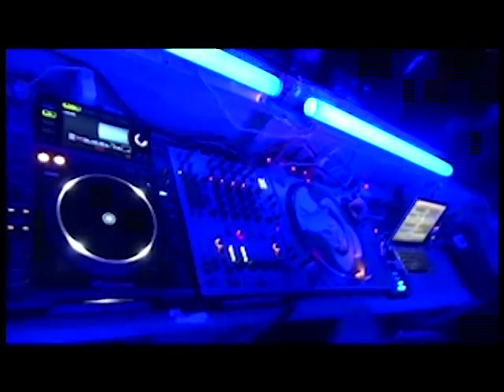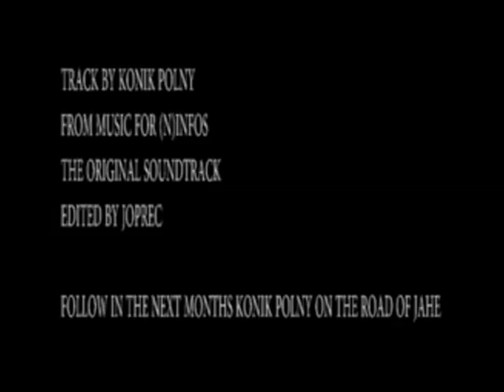konik Polny colombian tour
having some fun during my tour in Colombia!
february 2013...
music
perfektum ( konik polny & Francesco Zappalà)
camera and editing
Umberto Baccolo